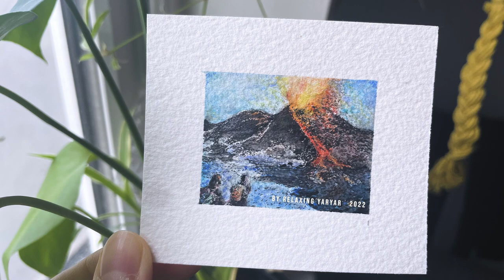Satisfying Drawing a Mini Volcano + Calming Bird Nature Ambient (No talking) - Unintentional ASMR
⭐  Create a peaceful space for you by watching me draw Mount Etna, inspired by the movie Fire of Love. This piece is for a dear one from Sicily who now lives in the UK. May this drawing process brings you a sense of relaxation.

I’m an artist and my aim here is to show you how beautiful the world is by taking you on a journey to all things I consider relaxing that eases my anxiety in the city. Activities like drawing, listening to music and sound of nature really helps with my recovery, and I want to share this with you.

🎨 ART TOOLS I USE & RECOMMEND:
- Premium French Paper (100% Cotton)
- Alternative paper I use
- Watercolour pencils: I use Zenacolor in this video, but they don’t sell it in the UK, for UK I recommend Castle’s pencils
- Same as calligraphy pen in the UK
- Pencil (gray-scale)
 /// Camera setup: ///
- SAD Light (Highly Recommend Lumie!)
- 2nd light
- Ring light
- Overhead Tripod
- iPhone 12 Mini
- Camera (when I get serious)
- Lens (24-70 mm F4.0)

Happy watching! :)